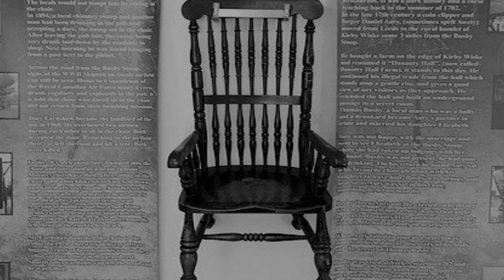La terrorífica caja Dybbuk.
La caja Dybbuk es el nombre que se le ha dado a un mueble para almacenar vinos que supuestamente se encuentra habitado por un Dybbuk; un espíritu judío. La caja alcanzó fama después de ser subastada en eBay junto con su historia de terror escrita por Kevin Mannis, y que es la base para la película de miedo The Possesion (2012).